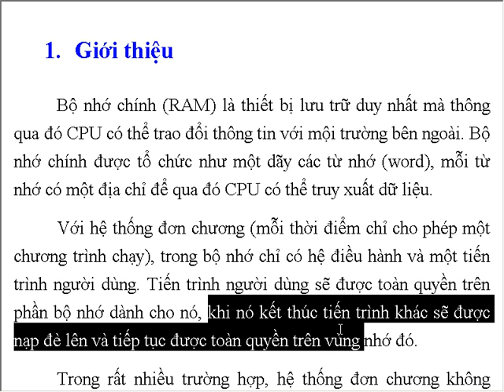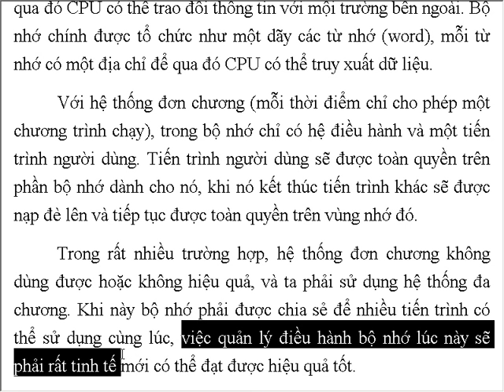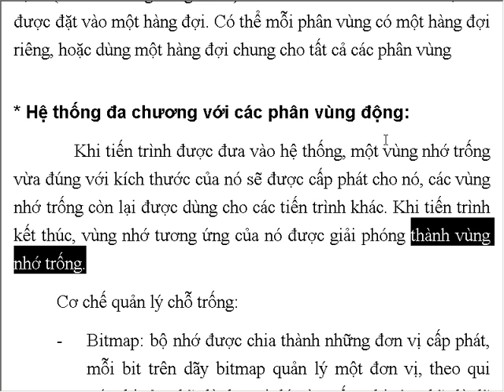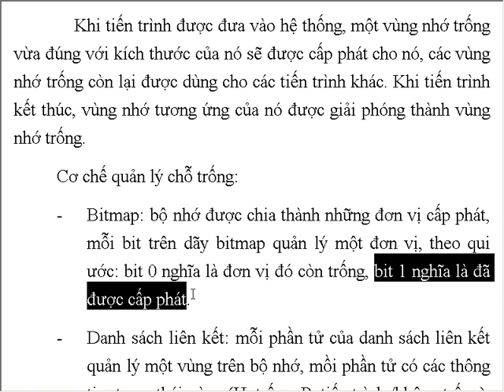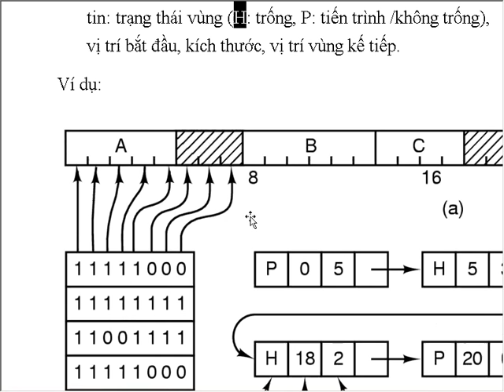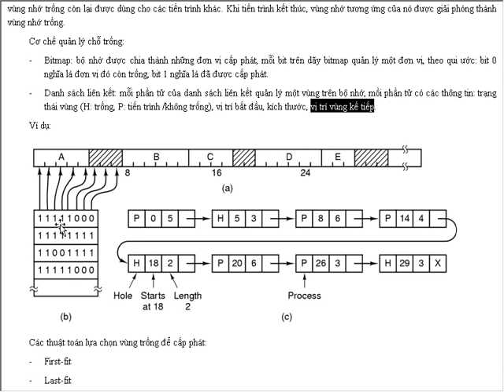#5-1 Hệ Thống Quản Lý Bộ Nhớ trong - Tổng quan về Hệ điều hành máy tính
Bộ video Tự Học: Giáo trình trực tuyến  Khoa công nghệ thông tin ĐH KHTN TP.HCM,